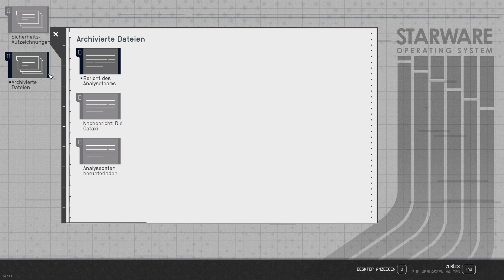Starfield | #141 Wir Shiften uns so durch.